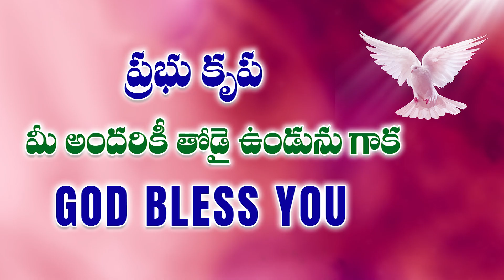నీలాగే ప్రేమించే దేవుడెవరయ్య || Bro Phillip garu || Amma Teja Ministries